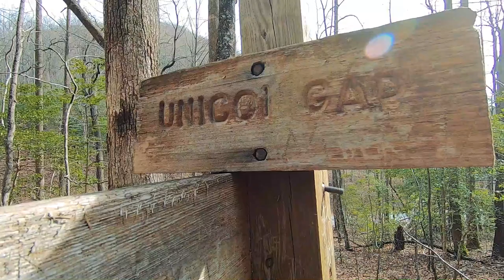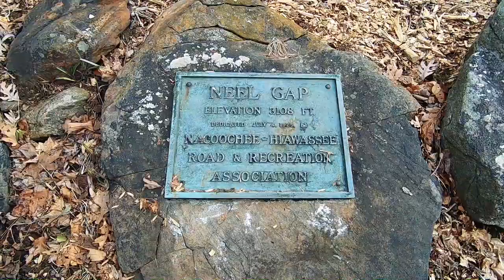Appalachian Trail Episode 6 - Section Hike - Low Gap Shelter to Unicoi Gap and Blue Mountain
Today we leave Low Gap shelter, head up over Blue Mountain and finish the day at Unicoi gap where we meet our shuttle driver to take us back to Blood Mountain Cabins for a day off.